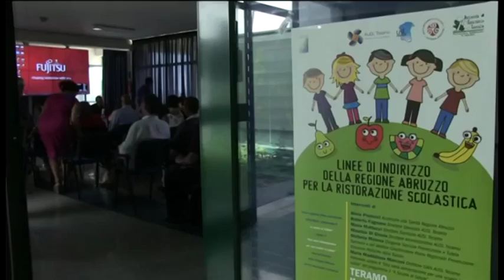Mense scolastiche. A Teramo spazio al bio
Il comune di Teramo ha aderito alle linee di indirizzo regionale per la ristorazione scolastica. Prodotti bio e menù contro gli errori alimentari per l'anno scolastico 2016/2017.